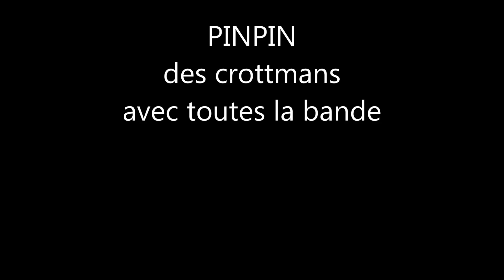200 blaster gopro hero 3+ clip 2014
petit clip de l'année 2014 en 200 blaster et la bande